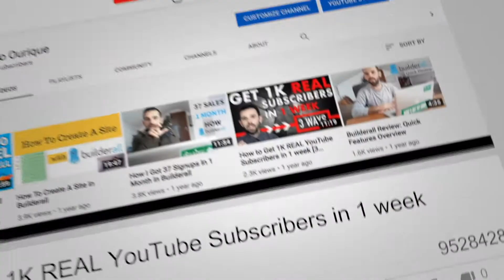How To Be Successful Starting Today [UNSTOPPABLE]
In this video I'll share with you how to successful starting today! Not Great, UNSTOPPABLE!!!

🔷 New Selling System Made Us $3972.30 In 48 Hours (with Builderall)

My name's Fábio Ourique and on this channel, I help you sell your expertise like a CEO.

I will be compensated if you click through and take action.